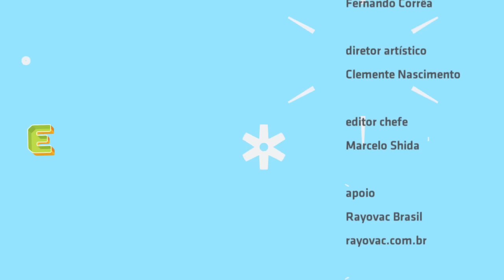"Juggernaut" - Voodoopriest no Estúdio Showlivre 2015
Novo projeto do baterista Edu Nicolini (ex-Nitrominds), Vitor Rodrigues (ex-Torture Squad), os guitarristas César Covero (Endrah, ex-Nervochaos) e Renato De Luccas (Exhortation) e o baixista Bruno Pompeo (Aggression Tales, ex-CPM), a banda Voodopriest apresentou seu ãlbum Mandu ao vivo no Estúdio Showlivre, dia 26 de março de 2015.

Perfil:
O Voodoopriest é uma banda paulista de metal, formada pelo vocalista Vitor Rodrigues (ex-Torture Squad), os guitarristas César Covero (Endrah, ex-Nervochaos) e Renato De Luccas (Exhortation), o baixista Bruno Pompeo (Aggression Tales, ex-CPM) e o baterista Edu Nicolini (ex-Nitrominds, ex-Musica Diablo).

Considerado um dos melhores vocalistas do metal brasileiro, em abril de 2012, Vitor Rodrigues decidiu deixar a banda Torture Squad, com quem vinha trabalhando há 19 anos. No final de 2012, o vocalista formou o Voodoopriest, sua nova banda. O grupo logo começou a compor, e reuniram cinco músicas para fazerem parte do primeiro registro da banda. O EP Voodoopriest foi gravado no Norcal Studios, em São Paulo, com a produção de Brendan Duffey e Adriano Daga, e foi lançado em fevereiro de 2013 obtendo boa receptividade tanto no público como na crítica, mas foi com o lançamento do aclamado álbum Mandu  (2014) que a banda firma como uma das maiores potências do metal nacional.

A combinação de elementos do thrash, death e heavy metal tradicional, com uma sonoridade moderna aliadas às músicas bem construídas, cheias de riffs instigantes, refrãos marcantes e doses fartas de peso equilibradas com um toque de groove, fazem o Voodoopriest mostrar que tem todas as qualidades para se tornar um grande nome do metal brasileiro e internacional.